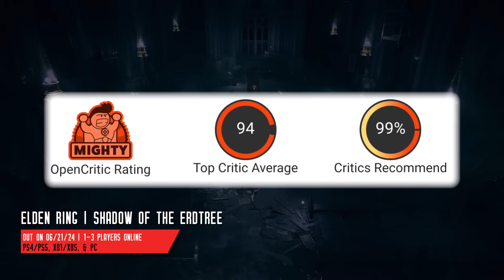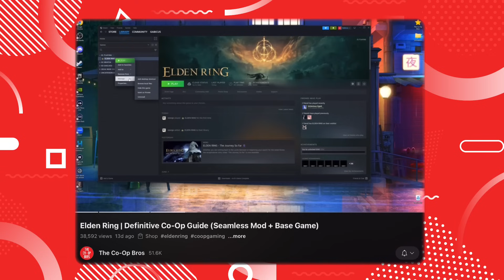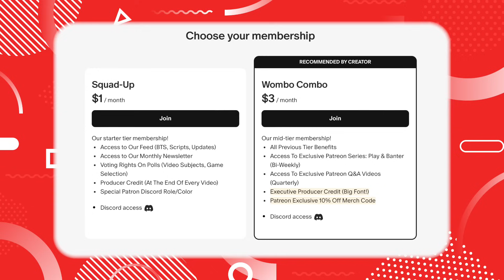The Co-Op Monthly | June 2024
The Co-Op Monthly is your #1 source for what co-op games are coming out, came out, as well as any relevant news. All packaged up into a neat video once a month on the last day of the month. We're super excited to release this, and we'd love to hear if you find it helpful!

0:00 Intro
0:39 Review Round Up | Destiny 2: The Final Shape
1:24 Wayfinder (Echoes Update)
2:34 Go Go Town
3:00 Everafter Falls
3:18 Frogun: Encore
3:30 Super Monkey Ball: Banana Rumble
3:45 Elden Ring: Shadow Of The Erdtree
5:07 Upcoming Releases | The First Descendant
5:37 Zenless Zone Zero
6:05 Once Human
6:28 Flock
6:54 EvilVEvil
7:09 Earth Defense Force 6
7:36 Patreon Ad
8:22 News Bits | Released Titles
13:30 News Bits | Upcoming Titles
20:33 News Bits | Game Announcements
26:30 Outro

Come hang out with us on a stream! We stream Mondays at 8pm (EST) and Wednesdays at 6pm (EST) right here on YouTube.

Follow us on GG, an amazing video game tracking app. We've created specific lists on both our profiles relating to the channel and we'd love to connect with you and see what kind of games you're playing!